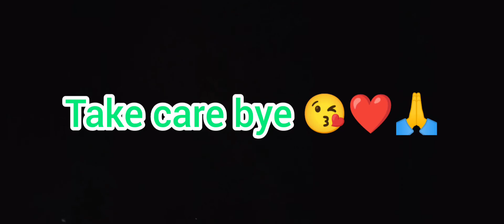বন্ধুকে উদ্ধার করতে গিয়ে একি হলো??? | Use Headphones | বাচ্চারা দূরে থাকো।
The Travel Addicted
Full rush Driving at night
So risky
#110 cc bike riding
Racing a scooty rider
At last we found our friend
Moto vlogging with mobile